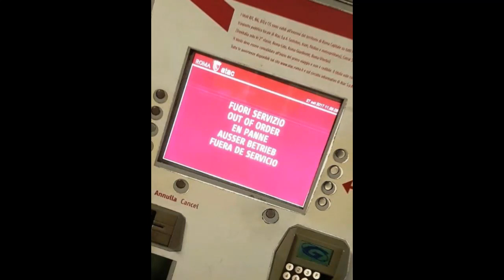Roma, vi racconto un giorno di ordinaria inefficienza